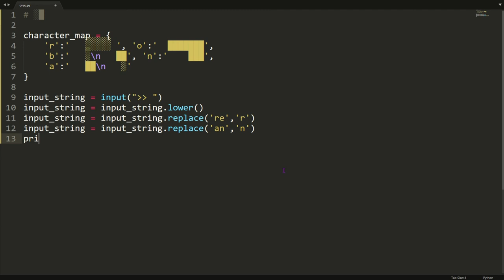Quick Code: Brand New Banana Oreo?!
Desperate for that fresh new taste!